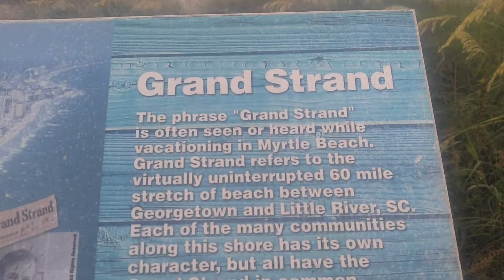Myrtle Beach Life , South Carolina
A groovy band Jammin Jazz at Myrtle Beach , South Carolina